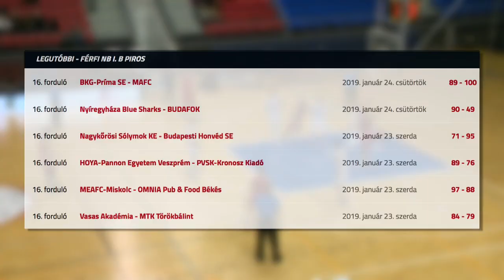Fölényes Cápa-siker - Kölcsey Tv